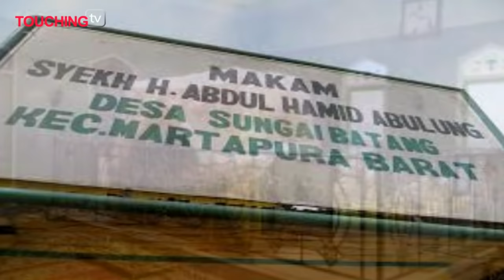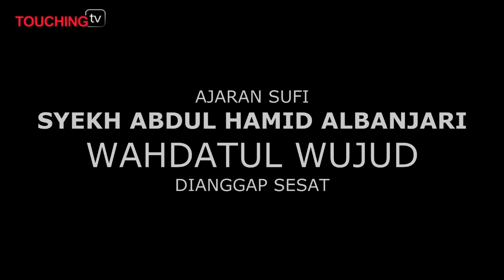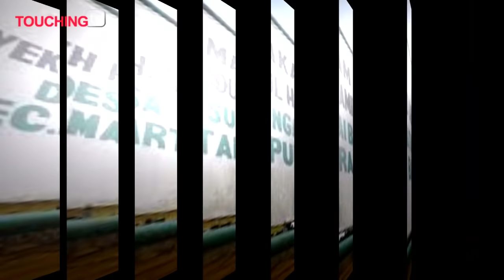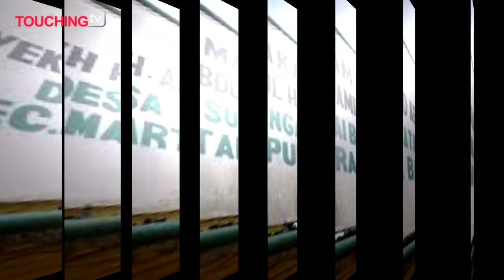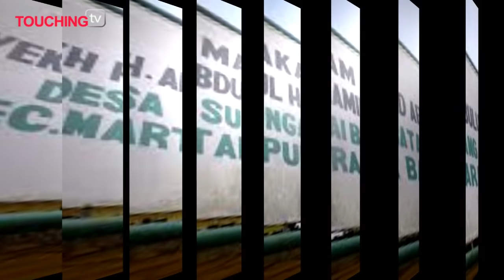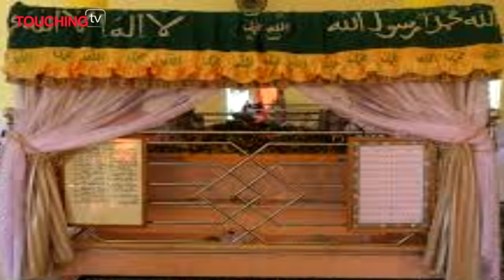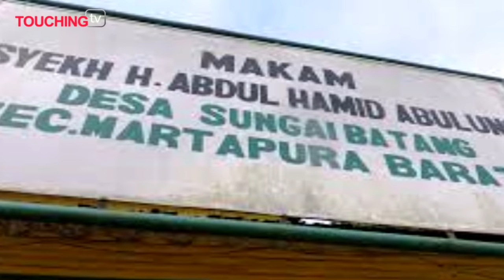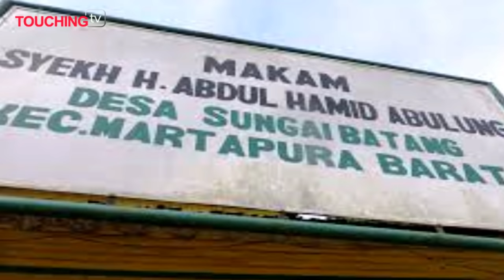AJARAN SYEKH ABDUL HAMID ABULUNG DIANGGAP SESAT | touching tv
AJARAN SYEKH ABDUL HAMID ABULUNG DIANGGAP SESAT

Keyakinan yang telah tertanam di masyarakat itu terusik dengan tersebar dan tersiarnya ajaran Syaikh Abdul Hamid Abulung yg menyatakan bahwa ajaran yang selama ini diberikan yaitu berupa tauhid dan syari’at hanyalah bagian luar atau ilmu kulit dari ilmu kesejatian atau hakikat, bukan ilmu yang sebenarnya.
Demi mendengar semua itu maka gemparlah masyarakat ketika itu dan menjadi pembicaraan serta perdebatan dan perselisihan,
Syekh Muhammad Arsyad sebagai penganut ajaran Syekh Muhammad bin Abdul Karim Al-Sammani Al-Madani guru dari tokoh-tokoh Tarekat Samaniyah Nusantara tidak sepakat dengan pemikiran wujudiyyah-nya Syekh Abdul Hamid Abulng Al- Banjari, dan bahkan menganggapnya musyrik